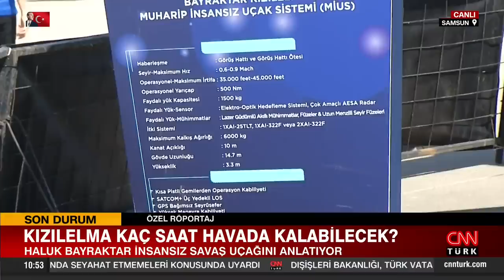Dünyanın gözü Türkiye'nin insansız savaş uçağı "KIZILELMA"da! Haluk Bayraktar CNN Türk'e anlattı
Türkiye'nin tek uzay-havacılık teknoloji festivali "TEKNOFEST" bu yıl Samsun'da düzenleniyor. 30 Ağustos Zafer Bayramı coşkusuyla beraber ayrı bir atmosfer yaşanıyor festivalde. TEKNOFEST'te Türkiye'nin ilk insansız savaş uçağı KIZILELMA da yer alıyor.

CNN Türk Özel Haberler Şefi Fulya Öztürk, Baykar Genel Müdürü Haluk Bayraktar, KIZILELMA'ya dair tüm merak edilenleri sordu.

İnsansız savaş uçağı ne zaman havada olabilecek? "KIZILELMA"nın farkı ne olacak? Kaç saat havada kalabilecek? Kaç kilo mühimmat taşıyabilecek? Baykar Genel Müdürü Haluk Bayraktar yanıtladı.